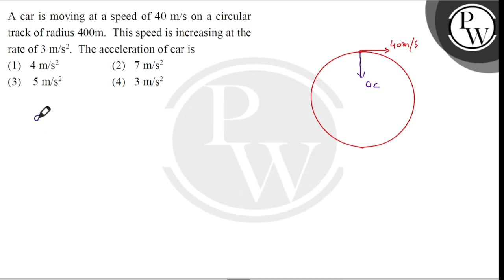A car is moving at a speed of \( 40 \mathrm{~m} / \mathrm{s} \) on a circular track of radius \(....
A car is moving at a speed of \( 40 \mathrm{~m} / \mathrm{s} \) on a circular track of radius \( 400 \mathrm{~m} \). This speed is increasing at the
\( \mathrm{P} \)
rate of \( 3 \mathrm{~m} / \mathrm{s}^{2} \). The acceleration of car is
W
(1) \( 4 \mathrm{~m} / \mathrm{s}^{2} \)
(2) \( 7 \mathrm{~m} / \mathrm{s}^{2} \)
(3) \( 5 \mathrm{~m} / \mathrm{s}^{2} \)
(4) \( 3 \mathrm{~m} / \mathrm{s}^{2} \)